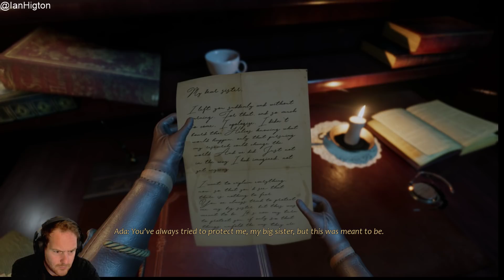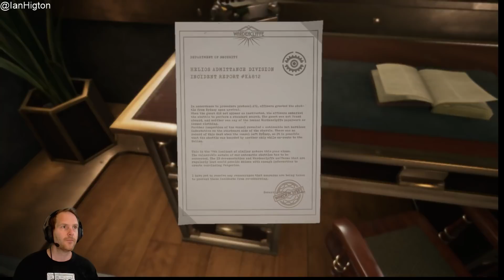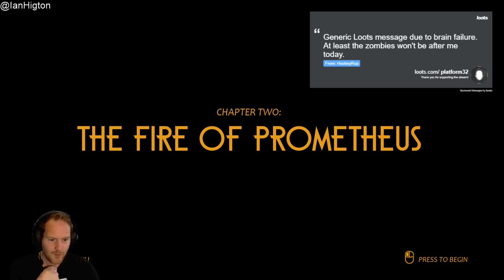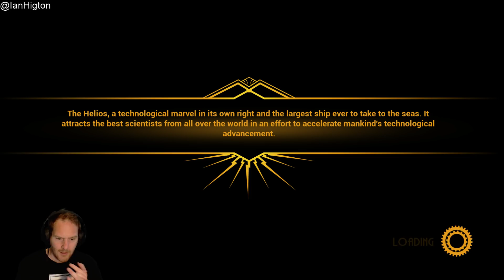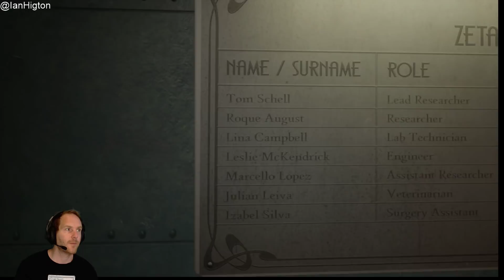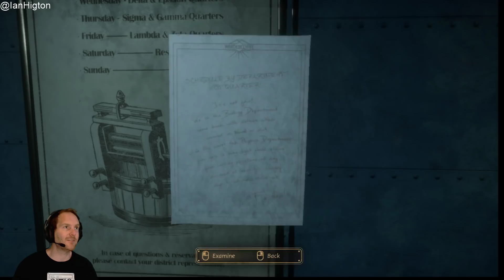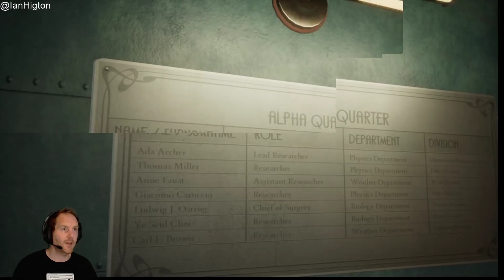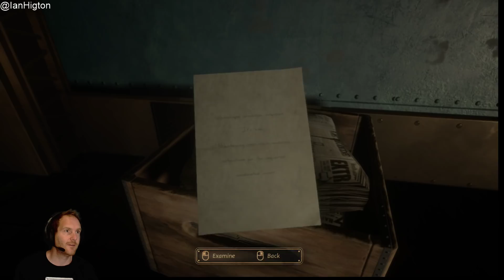Let's Play Close to the Sun PC gameplay - Part 1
I'm finally back from my extended holiday and I'm going to kick off my return to streaming with something a bit more chill, just while I manage the jetlag. Close to the Sun gameplay is a bit like Bioshock and I really rated it when I played an early build at Gamescom a couple of years back. Tune in for a couple of hours of Close to the Sun PC gameplay!